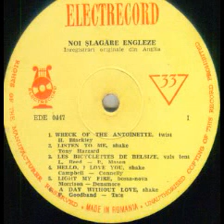Les Bicyclettes de Belsize (from Hit Parade 2 LP series)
Composed by Barry Mason and Leslie Reed